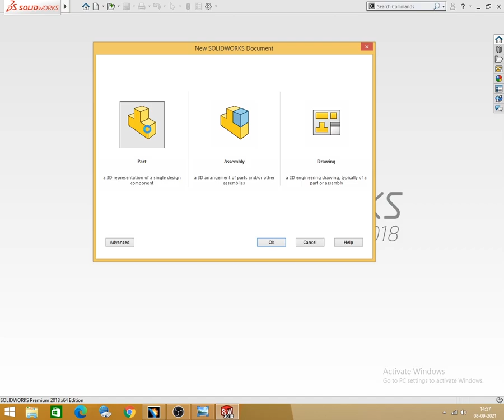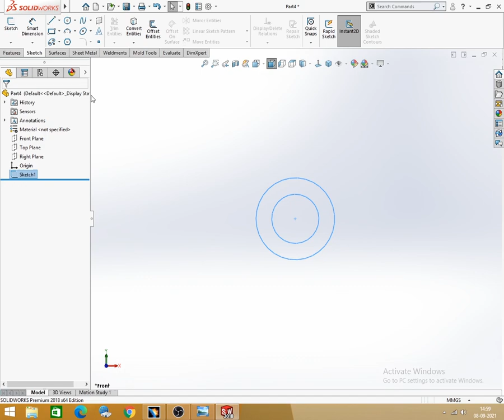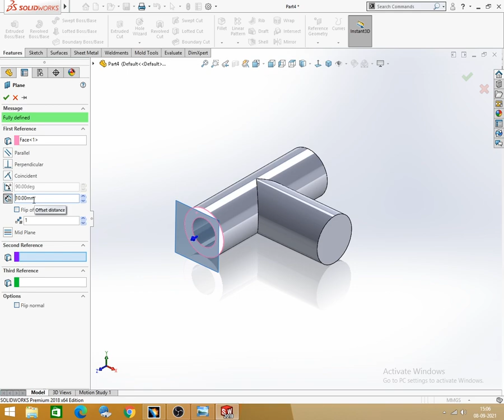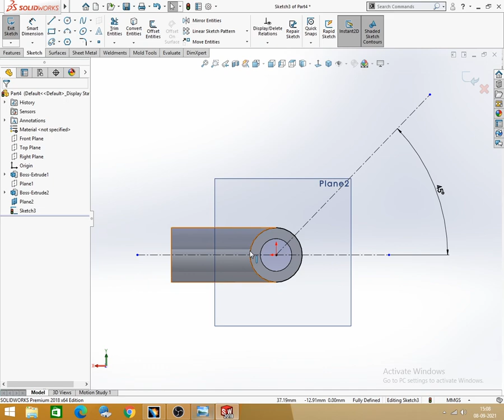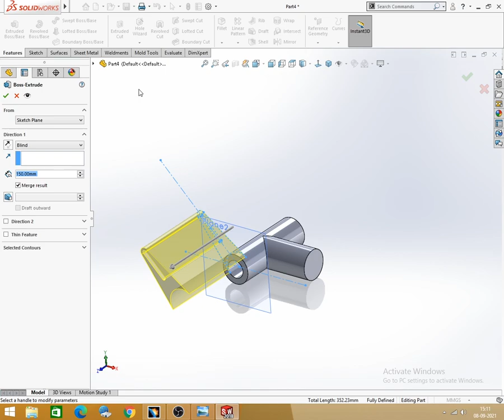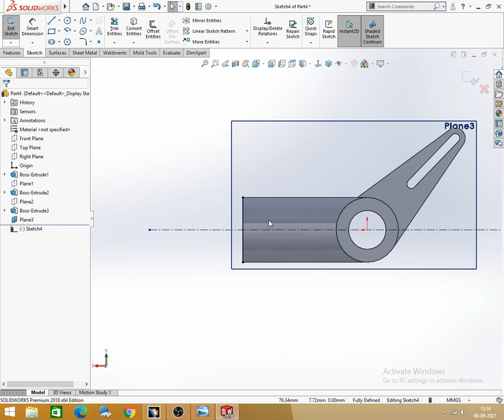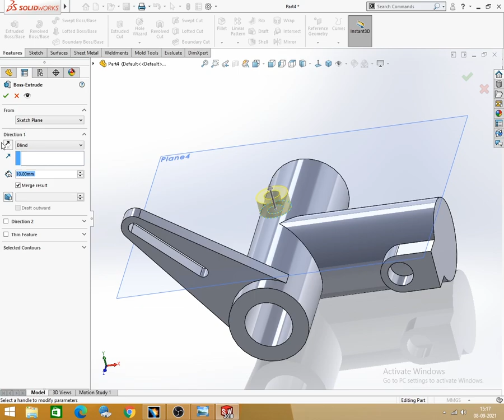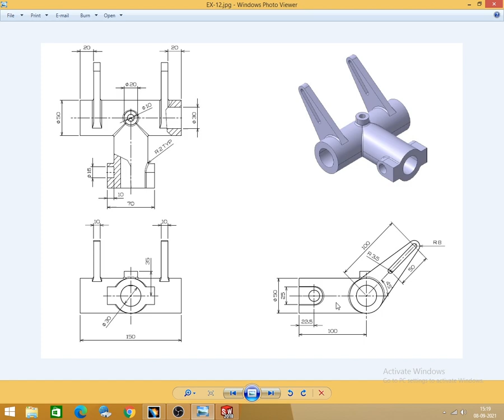SOLIDWORKS CLASS -12 *****Part Modeling*****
SOLIDWORKS PART MODELING INTERMEDIATE LEVEL